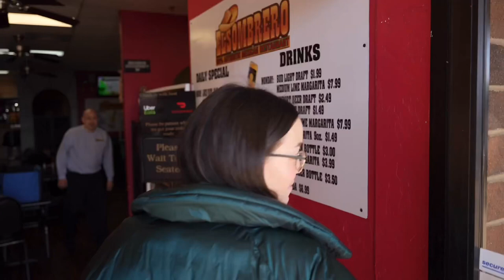Trying out my new Sony A7IV at EL Sombrero Springfield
Trying my new camera out for the first time & grabbing lunch at El Sombrero Springfield!